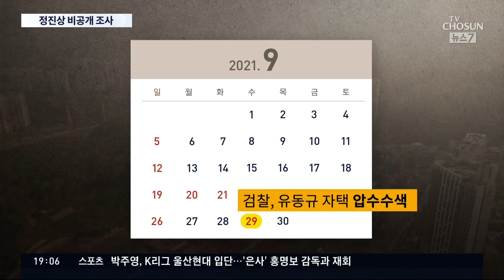檢, '이재명 측근' 정진상 13일 비공개 조사…'대장동 재판' 배임 공방 본격화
검찰이 민주당 이재명 후보의 최측근인 정진상 부실장을, 최근 비공개로 불러 조사한 것으로 확인됐습니다. 정 부실장이 대장동 사업 주요 결재선에 있었던 만큼 이번 조사로, 검찰 수사가 '윗선'으로 향할 수 있을 지가 주목할 대목입니다.